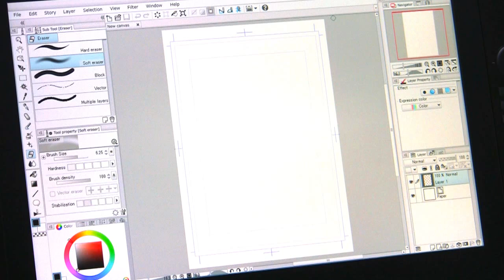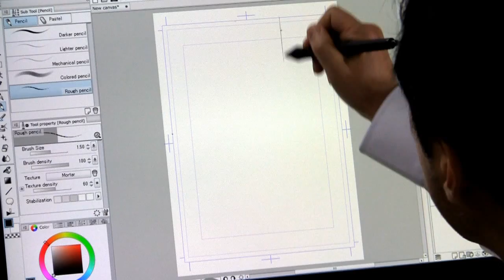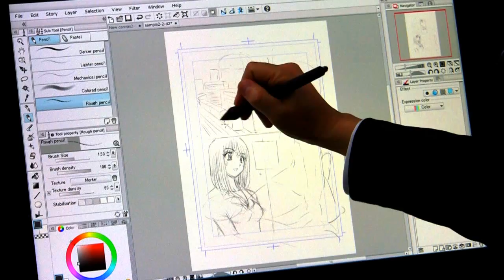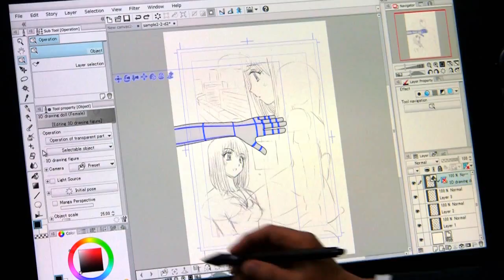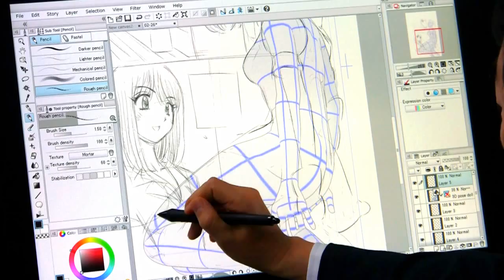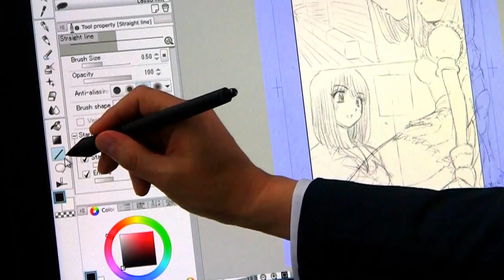CLIP STUDIO PAINT Tutorial [English / Spanish / Korean SUB] "(2) Draft - Frame layout"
Draw outlines of manga with a rough sketch made with a 3D drawing doll.
Turn on the subtitle for English or Korean.

3Dデッサン人形を活用して描いたラフに合わせて、マンガの枠線を描きます。
[講師] 柿本ケンジロウ